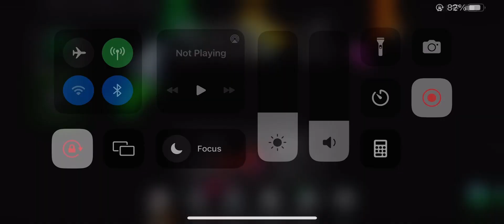Among us horse